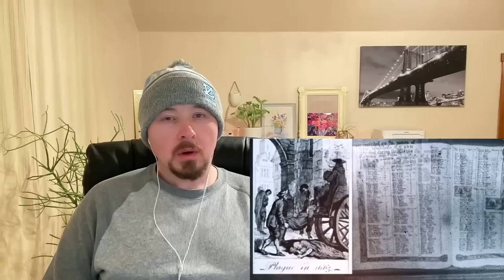American Reacts to the Plague Village of Eyam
In this video I react to the story of how the Great Plague decimated the village of Eyam, England in 1665. The villagers voluntarily quarantined themselves in order to save the lives of the people in the villages around them. Around half of the villagers in Eyam lost their lives in a 14 month period.

There is no doubt that the people of Eyam were heros to the people in the surrounding villages. Now that I know this story I look forward to one day visiting Eyam and learning even more about the people that lived in the village during the bubonic plague.

If you enjoyed this reaction please give this video a thumbs up, share your thoughts in the comments and click the subscribe button to follow my journey to learn about my British and Irish ancestry.